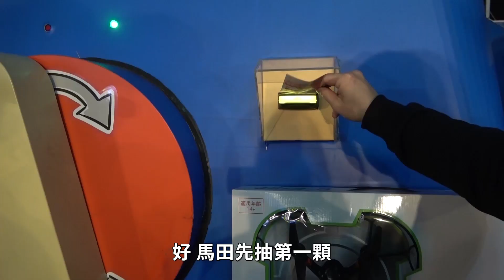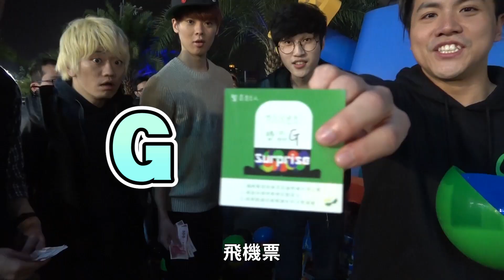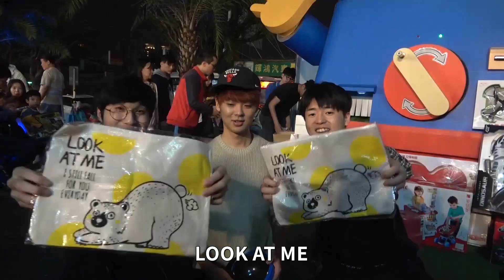【悲劇】 巨大扭蛋！花光2000元前不能回家！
神馬和三原Japan第二次挑戰兩千元企劃！

🎬更多影片🎬